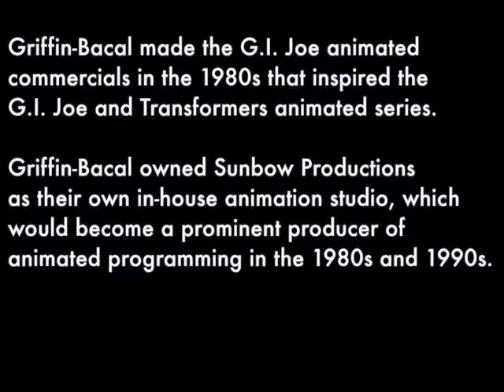"Don't Be Afraid, Be A Friend" 1994 PSA With Captions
Here is a PSA, "Don't Be Afraid, Be A Friend" from the mid-1990s, with added captions and some historical background.